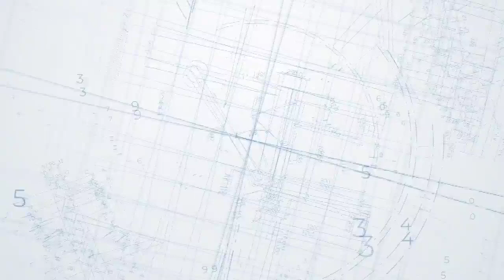Bullet train project animation Video ( L&T construction Company)